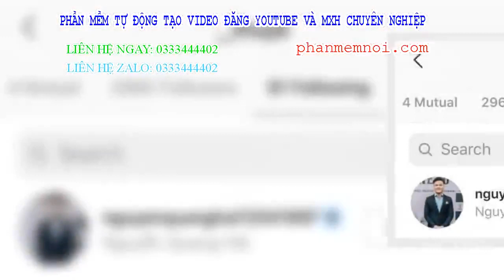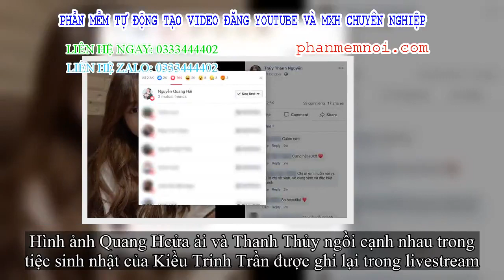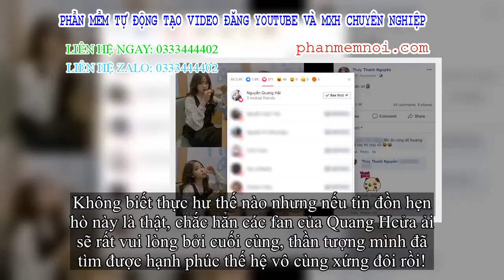✅ Nghi vấn Quang Hcửa ải đã có game thủ gái thế hệ: Không phcửa ải bà chủ Sài Gòn sexy hết nấc mà là